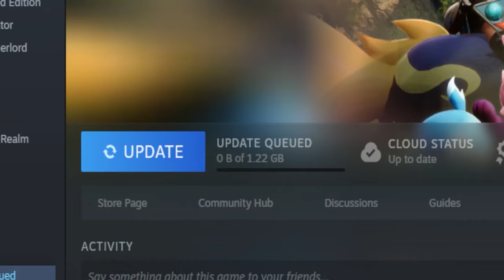Tiko Plays PALWORLD for the FIRST TIME...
I FINALLY PLAYED PALWORLD...